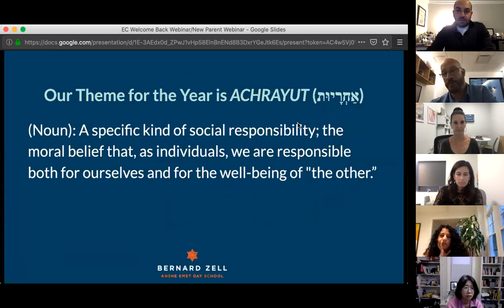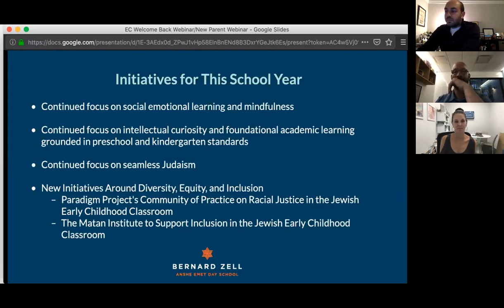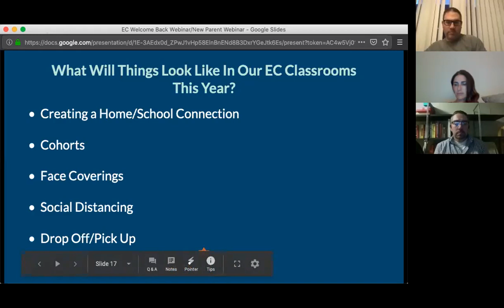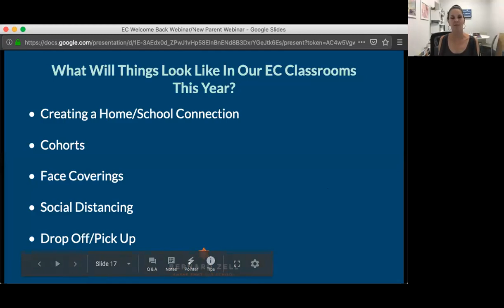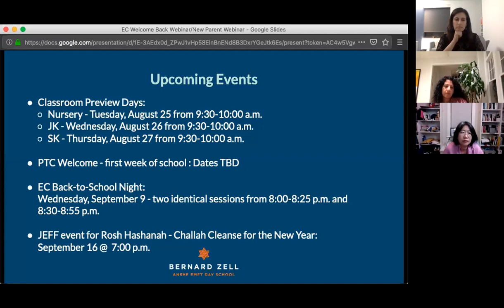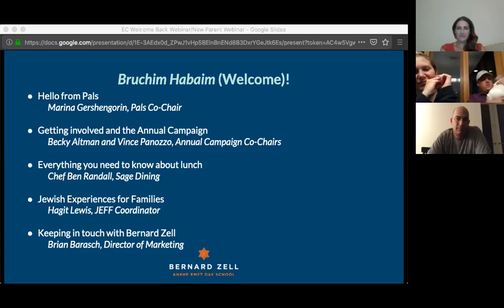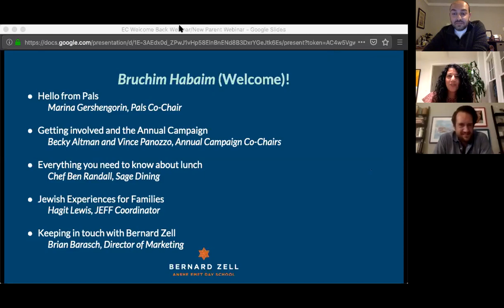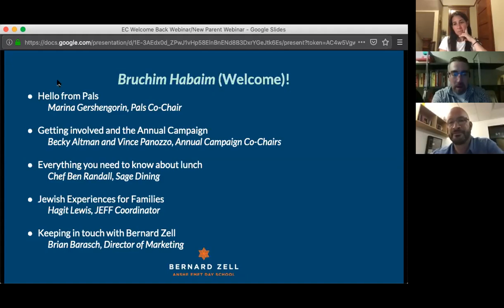Early Childhood Back to School Parent Meeting: August 20